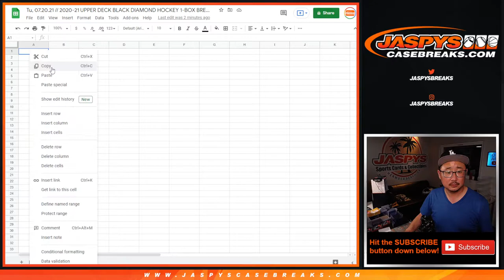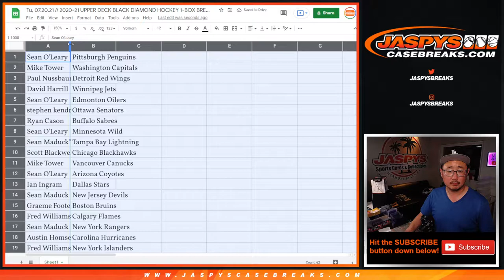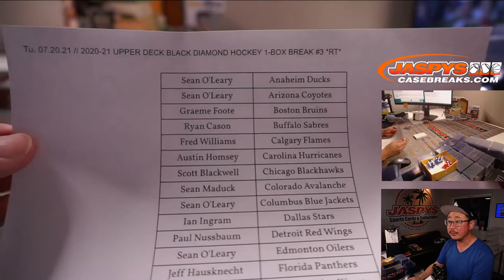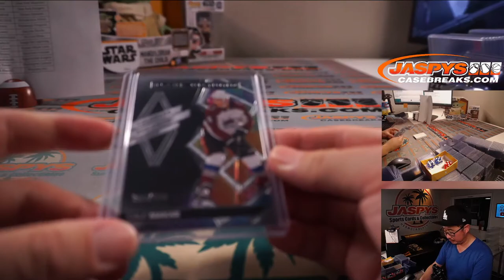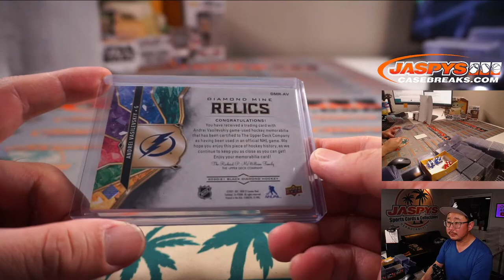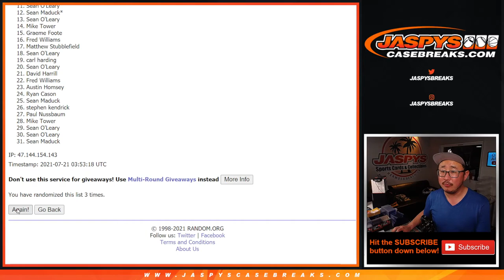Tu, 07.20.21 // 2020-21 UPPER DECK BLACK DIAMOND HOCKEY 1-BOX BREAK #3 *RT*